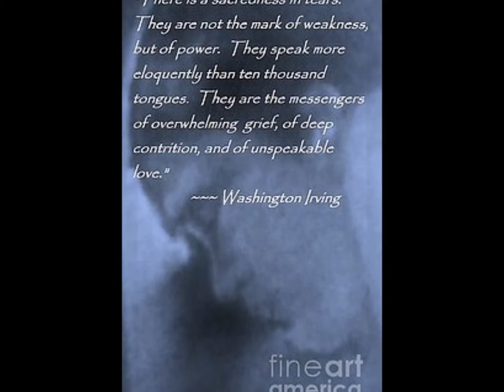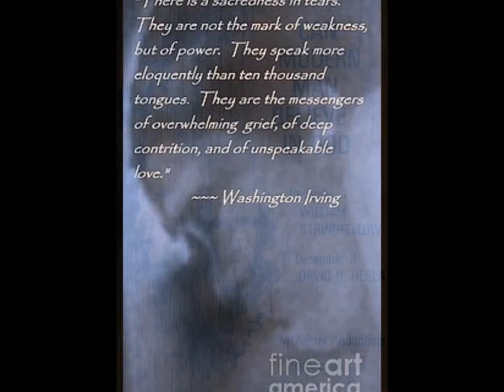People Portraits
This video is a compilation of portraits I have done as drawings, paintings and photographs since the early 1970's to the present in 2017.  The music is "The Last Leaf Falls", an original composition by Lucas King.  Lucas has kindly given all of his YouTube subscribers permission to use his beautiful music in our video projects.

List Of Images For PEOPLE PORTRAITS Video

1.)  Tangy  00:06

2.)  Yin Yang  00:12

3.)  My Mother  00:17

4.)  Joanne  00:22

5.)  Kate  00:27

6.)  Sylvia  00:32

7.)  Linda Carter  00:36

8.)  Audrey  00:42

9.)  Pretty Eyes 00:46

10.)  Veronica Lake  00:52

11.)  Anna  00:57

12.)  Joy  01:02

13.)  Mother & Child  01:06

14.)  Book We Are Here  01:16

15.)  Search For Self  01:16

16.)  As Above So Below  01:22

17.)  Blue Fairy 2  01:27

18.)  High Priestess  01:33

19.)  Self Portrait  01:38

20.)  Eyes  01:43

21.)  There Is A Sacredness  01:48

22.)  Can Man Believe  02:04

23.)  Visions Of The Night  02:09

24.)  Book One Artist's Perspective  02:15

25.)  Blessed Are They That Can Laugh At Themselves   02:09

26.)  Katy Perry  02:24

27.)  Firework  02:29

28.)  Woman  02:34

29.)  We Shall Overcome  02:39

30.)  Relationship  02:44

31.)  Richard  02:49

32.)  John Wills Artist  02:54

33.)  Click  02:59

34.)  Robert B. Fulmer  03:05

35.)  Memories  03:10